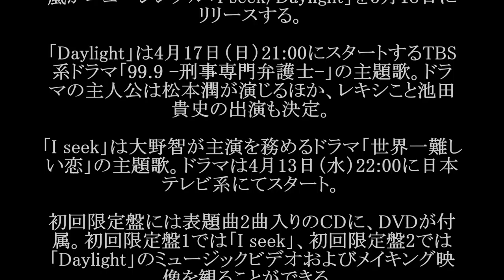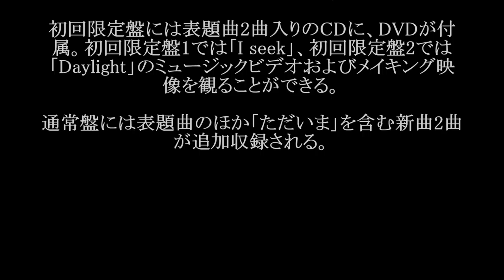嵐／Daylight（ドラマ「99.9 刑事専門弁護士」主題歌） #02 JPnews禅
嵐がニューシングル「I seek / Daylight」を5月18日にリリースする。

表題曲の1つ「I seek」は大野智が主演を務めるドラマ「世界一難しい恋」の主題歌。

ドラマは4月13日（水）22:00に日本テレビ系にてスタートする。一方の「Daylight」は4月17日（日）21:00にスタートするTBS系ドラマ「99.9 -刑事専門弁護士-」の主題歌。

ドラマの主人公は松本潤が演じるほか、レキシこと池田貴史の出演も決定している。

シングルは初回限定盤1、初回限定盤2、通常盤の3形態が用意される。初回限定盤には表題曲2曲入りのCDに、DVDが付属。初回限定盤1では「I seek」、初回限定盤2では「Daylight」のミュージックビデオおよびメイキング映像を観ることができる。

通常盤には表題曲のほか「ただいま」を含む新曲2曲が追加収録される。

・ Recommended

お勧め動画

公式
始球式
北海道新幹線
mステ
絢香
細かすぎて伝わらない
弘田三枝子
恋色に咲け
kat-tun
土屋太鳳
あさが来た149 新田恵海　AV ラブライブ 永井理子
中島裕翔
北原遥子
ラヴソング
ラブソング
神様は手を抜かない
nogibingo6
細貝萌
ゴールデン街 ゴールデン街　火災